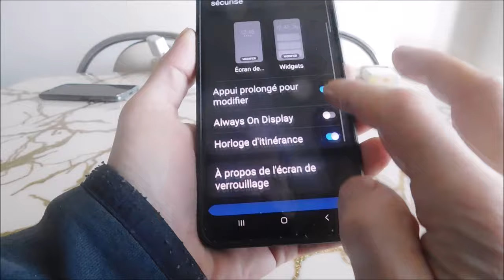Comment afficher l'heure sur l'écran en veille samsung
Comment afficher l'heure sur l'écran en veille samsung a13, a21s, a33, a32, a40, a20, a12, a20e. Si vous ne trouvez pas une telle fonction, vous devez installer l'application Always On Display du marché.